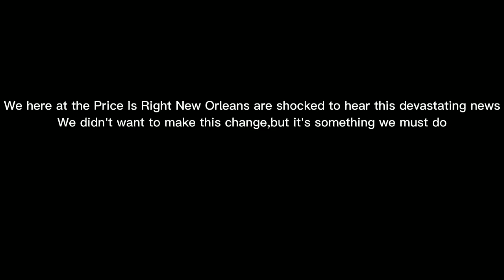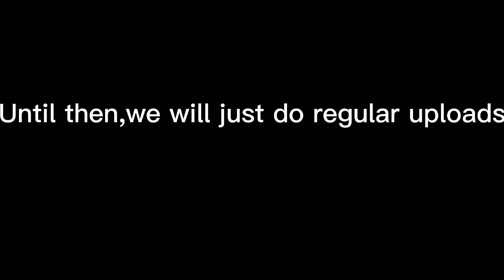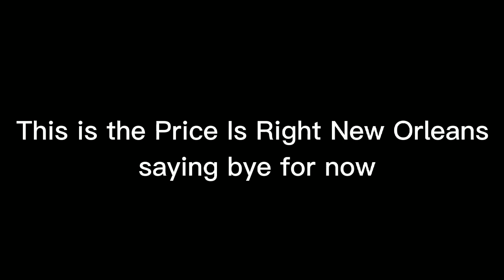hurricaneian Update Affecting the FridayNightFlight And SaturdayNightShowcase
Certain parts of Florida are under a Tropical Storm Warning and Hurricane Ian is coming for Orlando,Florida Thursday.Our thoughts and prayers go out to the residents there and we would also like to tell them to stay safe

Rumble @UltimateLamarBerry